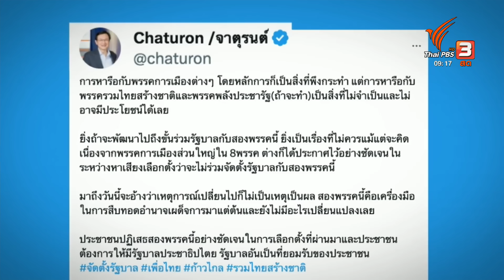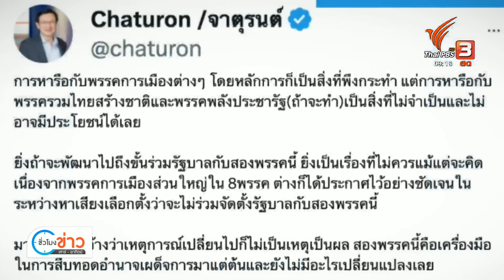"ภูมิใจไทย" ย้ำ ไม่ร่วมงาน "ก้าวไกล" | ชั่วโมงข่าว เสาร์-อาทิตย์ | 23 ก.ค. 66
“ร่วมหาทางออกประเทศ” คือ เหตุผลที่พรรคเพื่อไทย เชิญพรรคขั้วรัฐบาลเดิมเข้าหารือ หลังได้รับฉันทมติจาก 8 พรรคร่วมจัดตั้งรัฐบาล ให้เดินหน้ารวบรวมเสียง สส.และ สว.เพื่อเสนอนายกรัฐมนตรี แคนดิเดตจากพรรคเพื่อไทย  ภูมิใจไทย ชาติพัฒนากล้า หรือแม้แต่รวมไทยสร้างชาติ บรรยากาศชื่นมื่น ร่วมชนแก้ว “มิ้นต์ช๊อค” และสิ่งที่ทั้ง 3 พรรค ย้ำกับเพื่อไทย เป็นเงื่อนไขในการจับมือร่วมรัฐบาล คือ ต้องไม่มีก้าวไกล